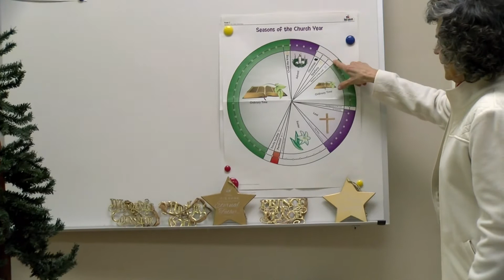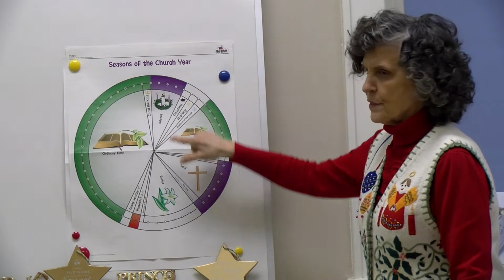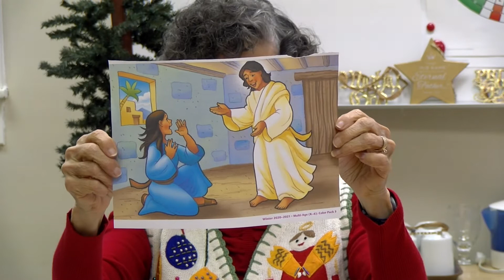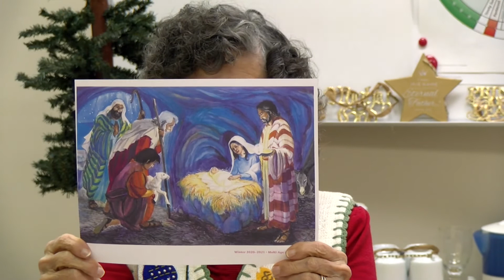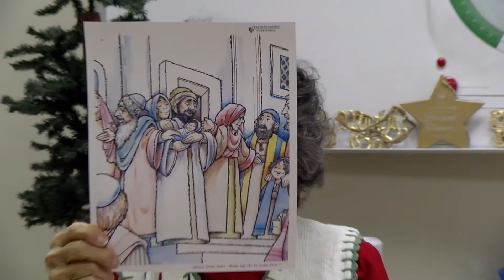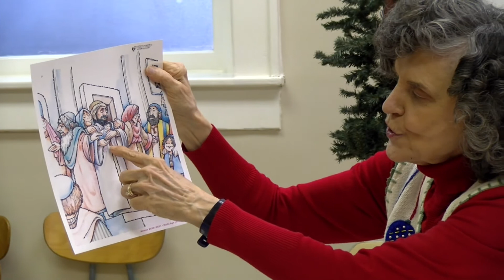Ms. Sharon Sunday School Lesson 12-27-2020